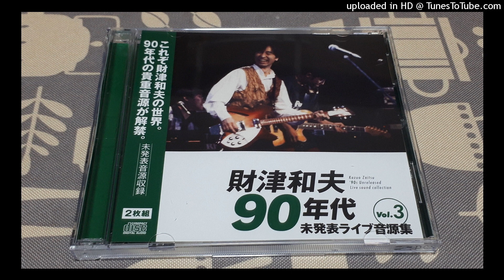財津和夫 昼のジェラシー